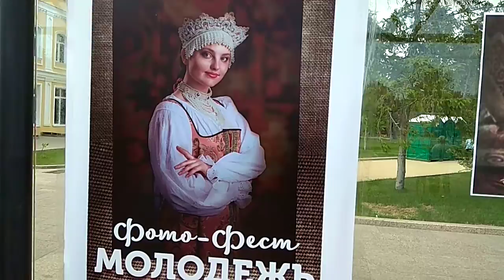Фото Фест Молодежь России.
Проект Межнациональной Ассамблеи народов России "Мы - россияне".
Участники Фото феста от татар Замир Биксиитов и Лидия Мурзофарова.